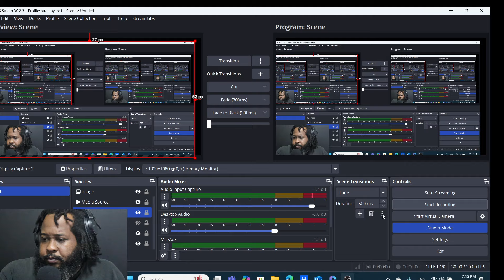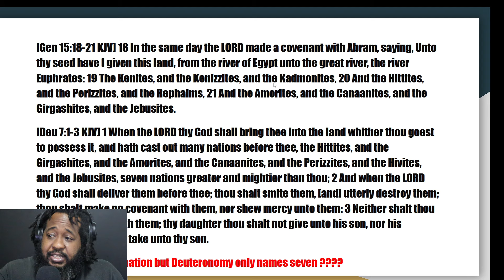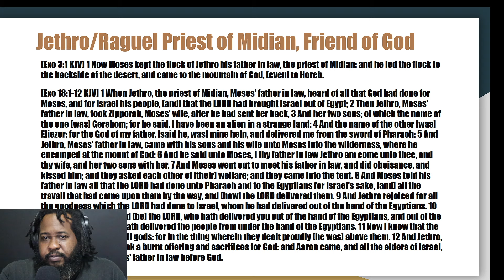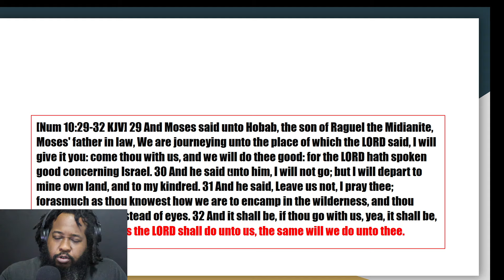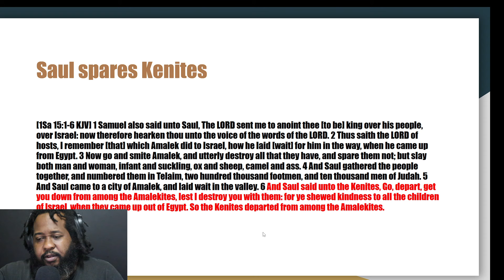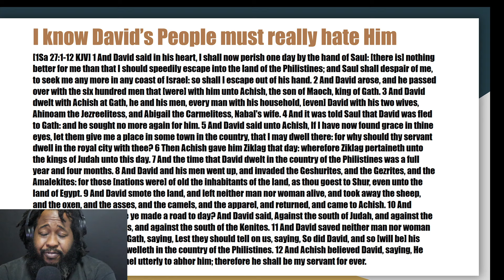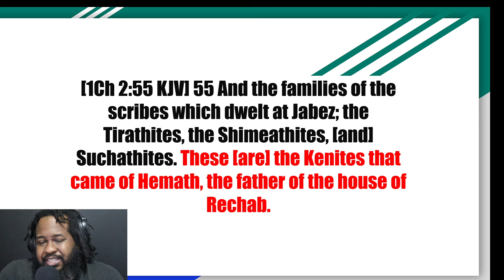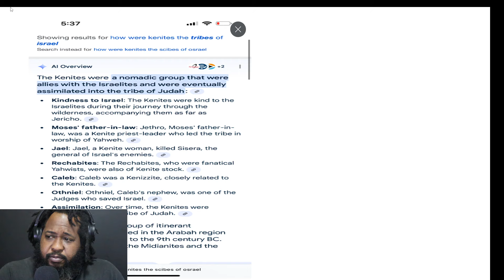How were Kenites our Scribes????